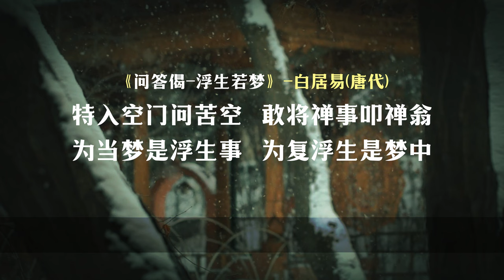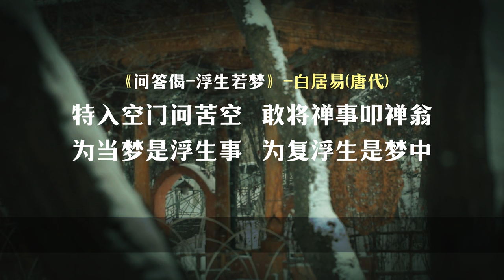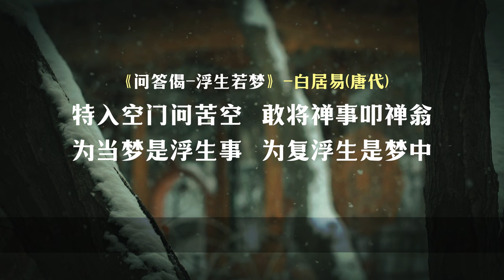从《问答偈》看白居易从华严宗到大乘空宗的转变，他是佛教诗人还是儒家诗人？ 【11/13佛教诗词】